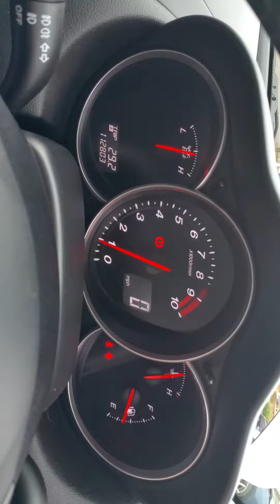2015 11 26 rx8 231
short vid of rx8 for sale.